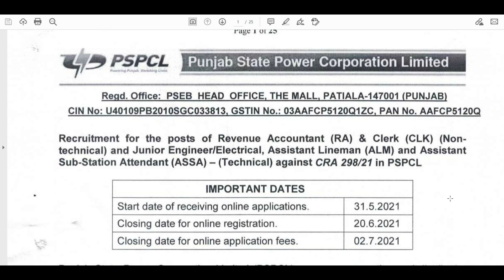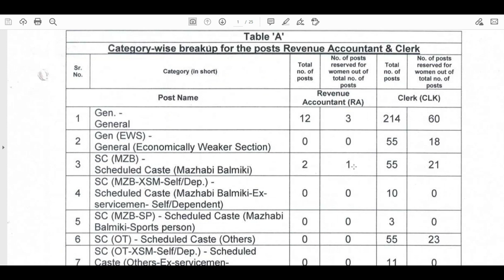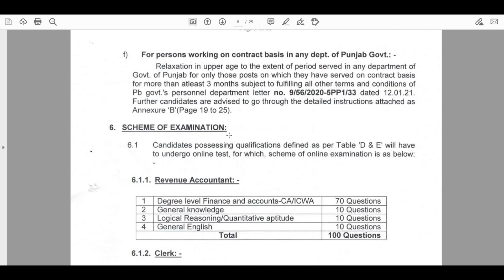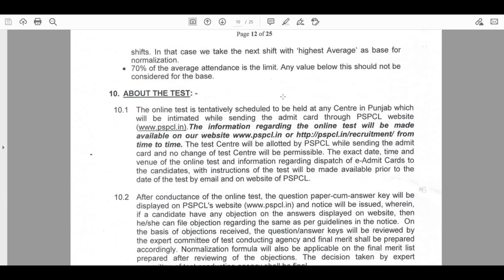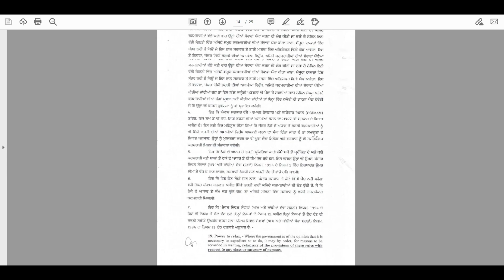PSPCL | Bumper Vacancies | Junior Engineer